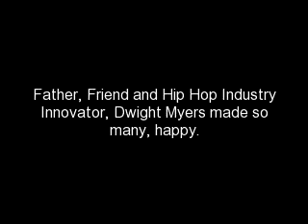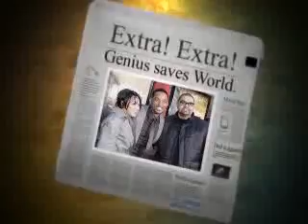My Goodbye to Dwight "Heavy D" Arrington Myers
A tribute to the life and artistry of the legendary "Heavy D", a formidable opponentand innovator of the hip hop and reggae musical genres and loving father, who sadly left this world far too soon.  May "Heavy D" be among the stars in heaven along with the others who are no longer with us.  Rest in Peace "Mr. Heavy D".